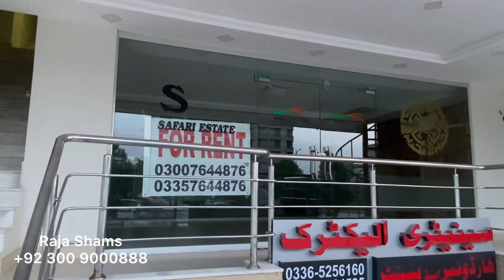Commercial Plaza For Sale In bahria enclave islamabad || Rental Property || Opposite Zoo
Bahria Enclave Islamabad, life style living.we have 5 marla Commercial plot for sale in sector C.Best feature it’s back open.Prime location on full payment .Best place to built a commercial plaza , rental value for one shop on ground floor is 60 thousand to one lakh for one shop.